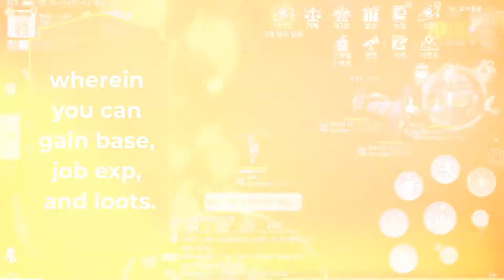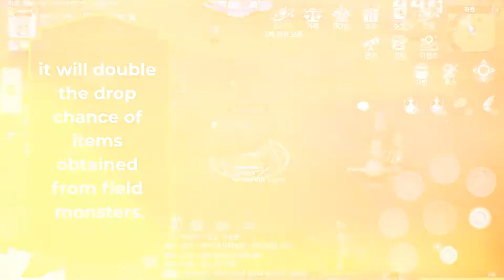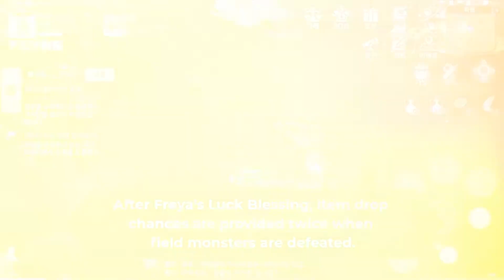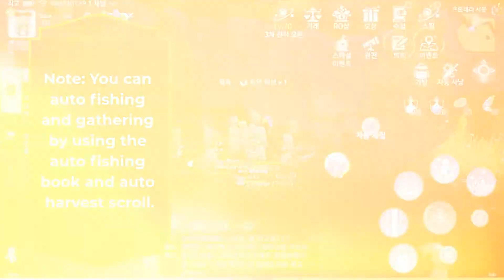How to play Ragnarok Origin: Beginner's Guide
Here are some of the guides on how to play Ragnarok Origin
This video contains  10 Guidelines for new players of Ragnarok Origin.

Thank you Wargy for helping me in making the content of this video.